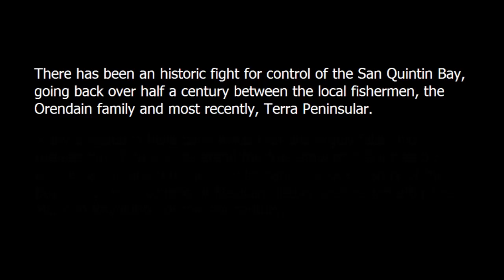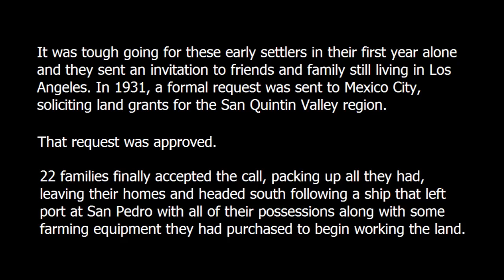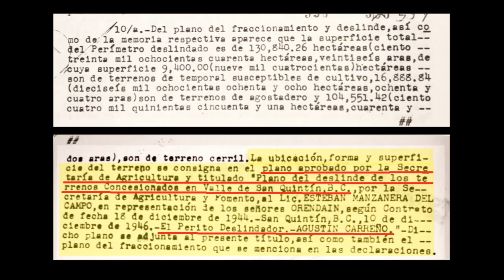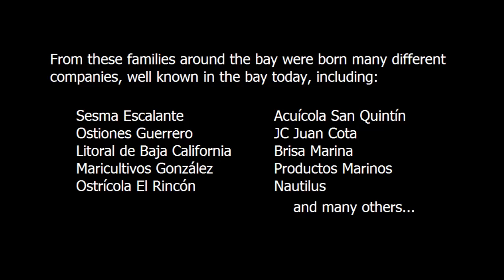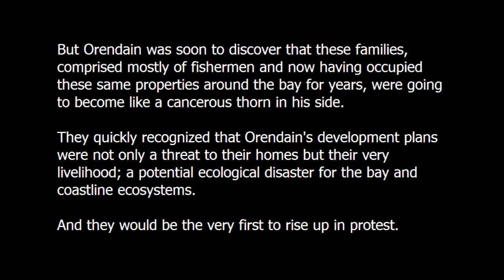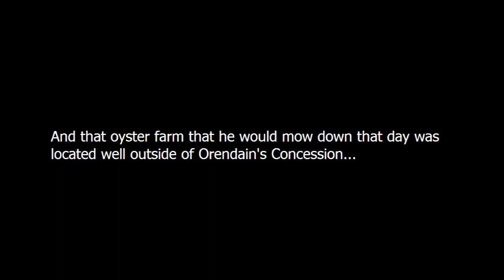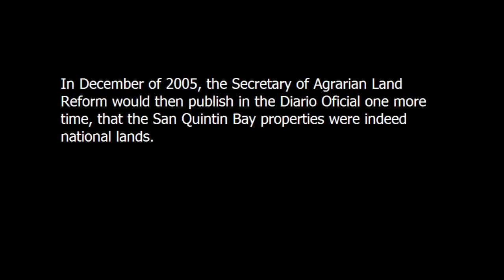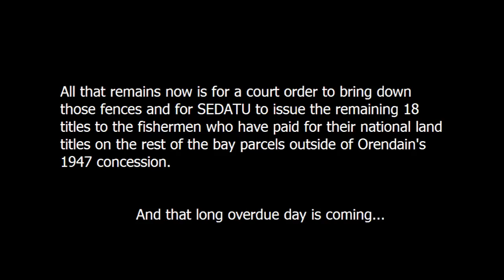Fight for Control of San Quintin Bay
Thinking about buying property around the bay in San Quintin, Baja California? Looking at "Bahia El Morro", just north of Pedregal? Be sure to watch this video first - contains the complete legal and historical background of the area and the local fishermen's legitimate fight to claim their property titles.